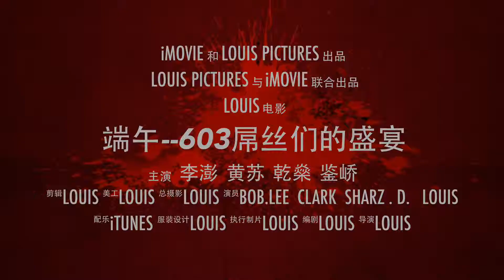端午—603屌丝们的盛宴